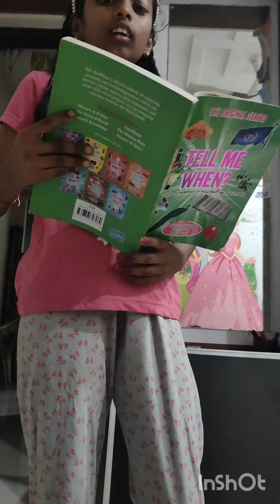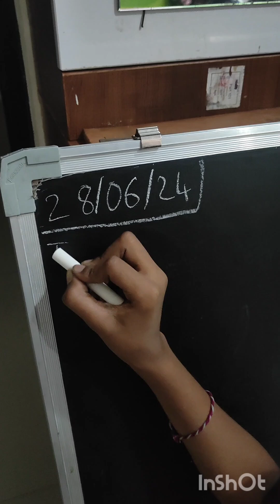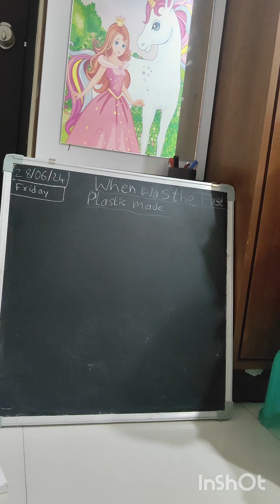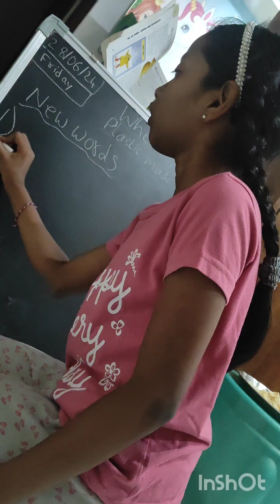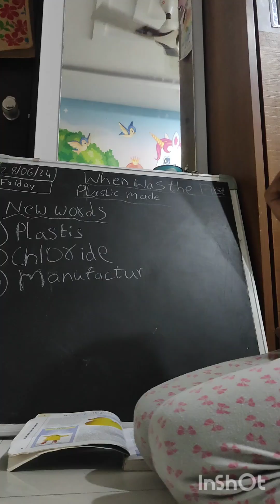school lo pillalu Elantra ani, example 😱